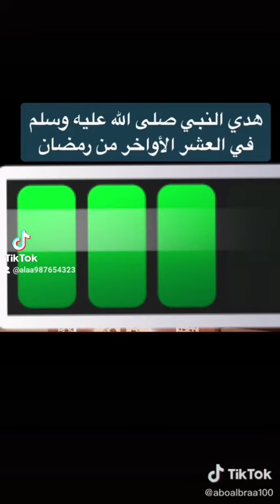هدى النبي صلى الله عليه وسلم في العشر الأواخر من رمضان العلامه الفوزان حفظه الله